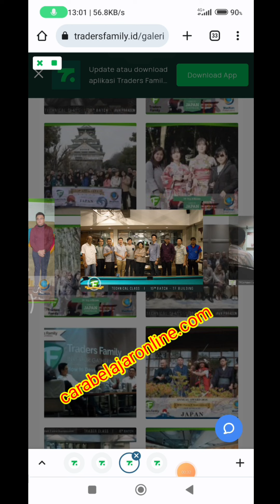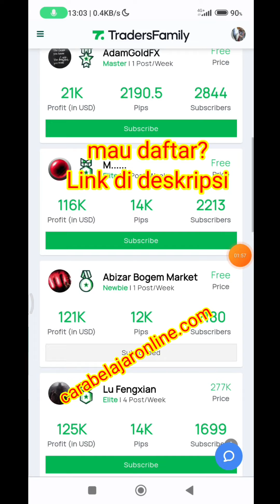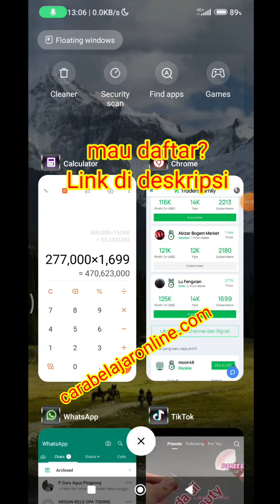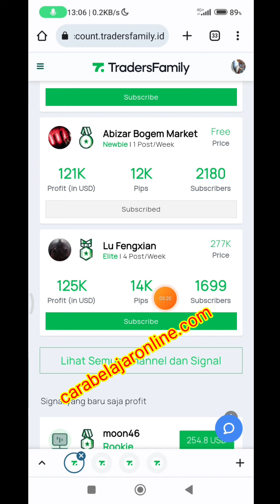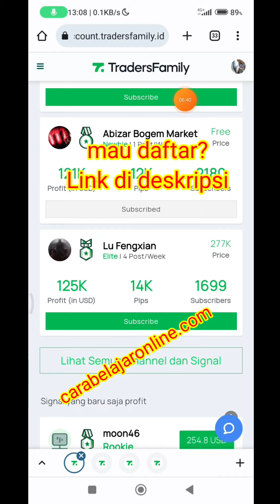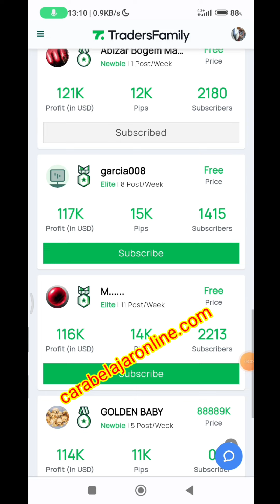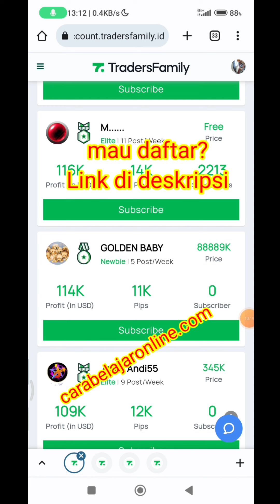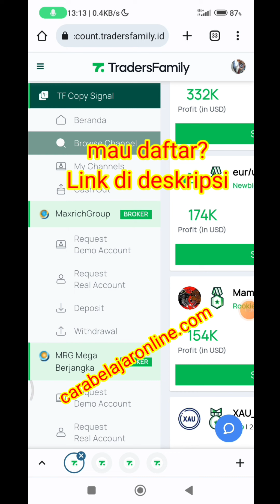Dua Profit sekali Trading | Copy Signal Trading di Traders Family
GRATIS , Gabung komunitas Traders terbaik dan terbesar di Indonesia izin Bappebti,